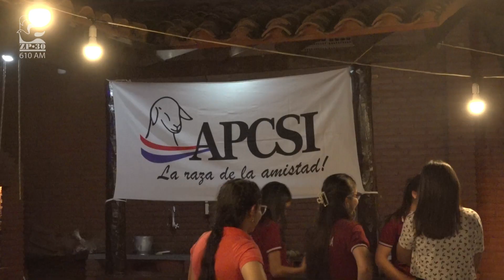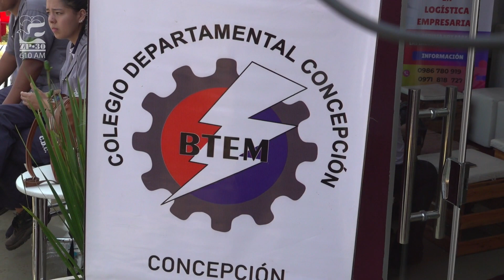Te mostramos parte de lo ocurrido en la jornada de ayer en la Expo Norte, en la perla del norte.